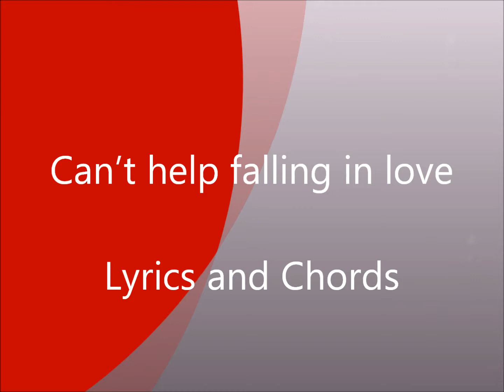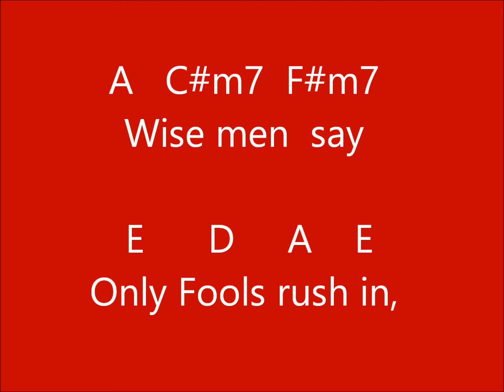Can't help falling in love chords and lyrics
by Corey Hart

This is for piano and guitar.